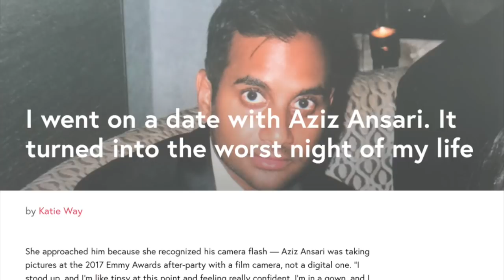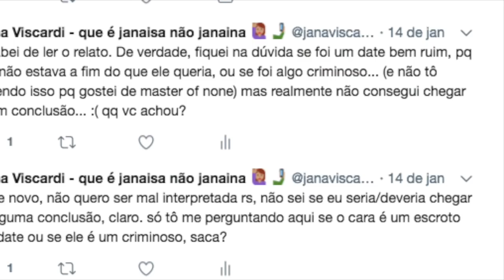Aziz, Sexo, Filmes Pornôs e Nóis Tudo | Jana Viscardi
E me acompanhe nas rede tudo:

Facebook: Canal da Jana Viscardi